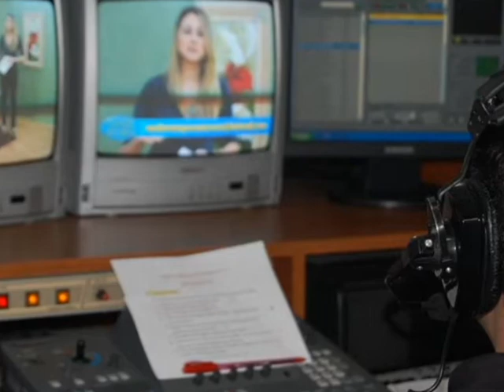Programa Mulheres que Vencem completa 01 ano no AR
Hoje é um dia muito especial.
O programa Mulheres que vencem completa 01 no AR.